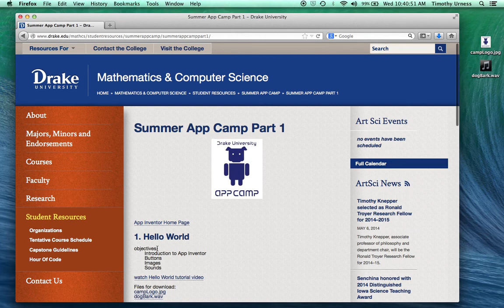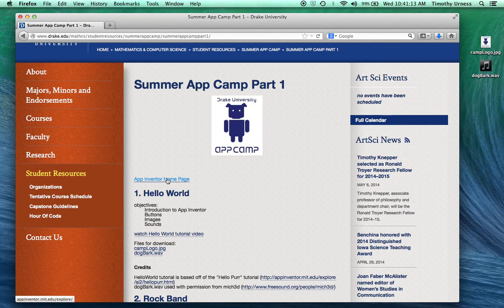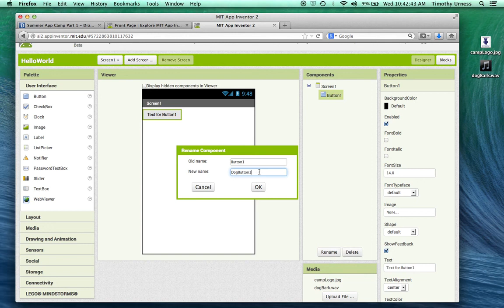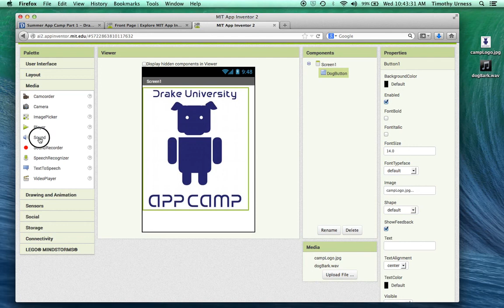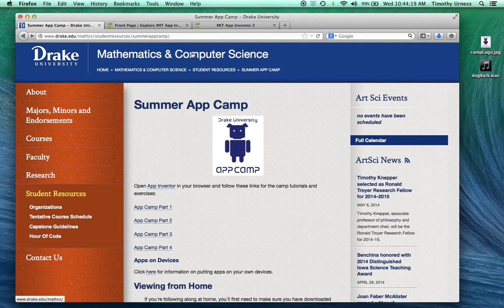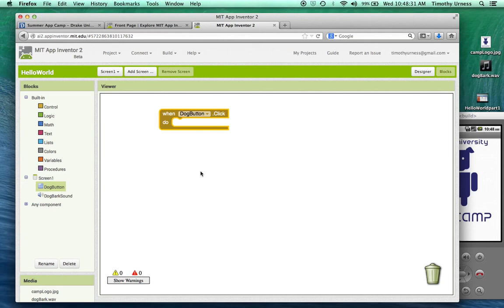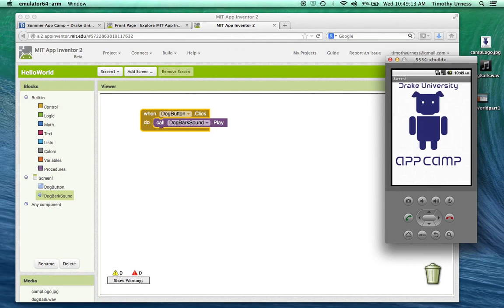1-HelloWorld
Android App Inventor Tutorial